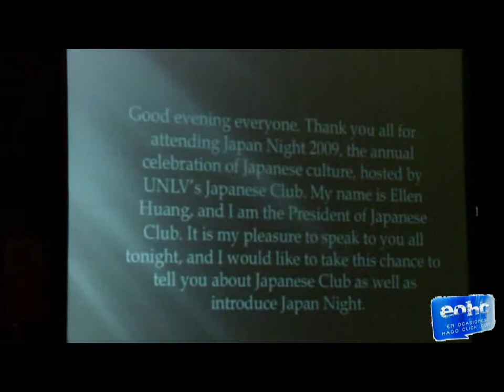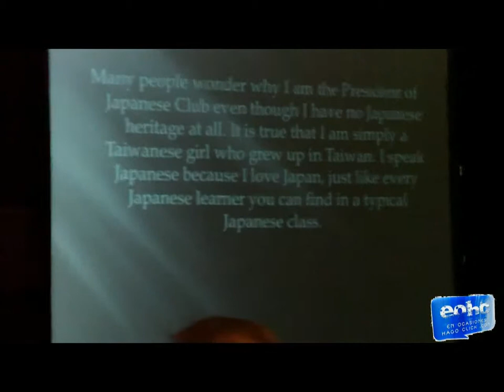Japanese Event at UNLV - Las Vegas 2010 HD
Así vivimos la noche temática japonesa, en la universidad de Las Vegas (UNLV).